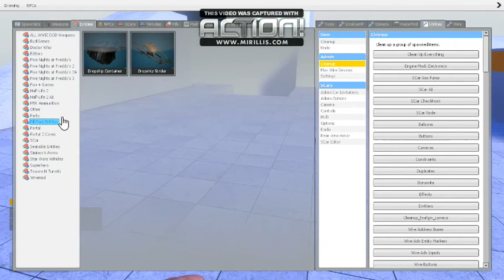pARKOUR gMOD sTYLE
dsfsdgdfhghjkj